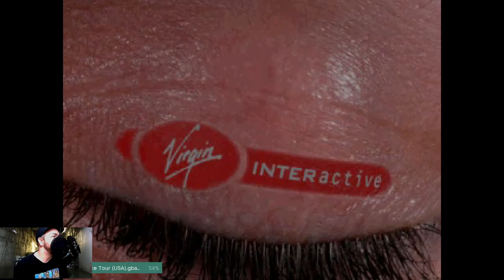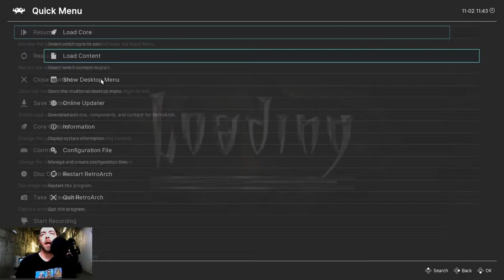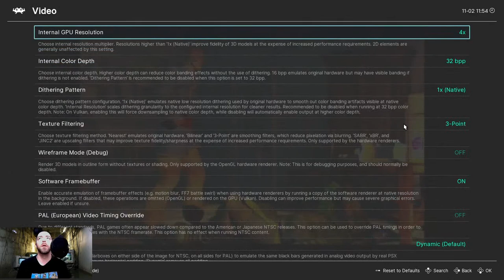Sewer Deep Dive - Clock Tower Play thru Pt.3